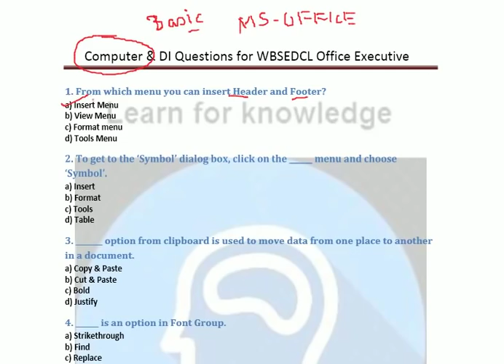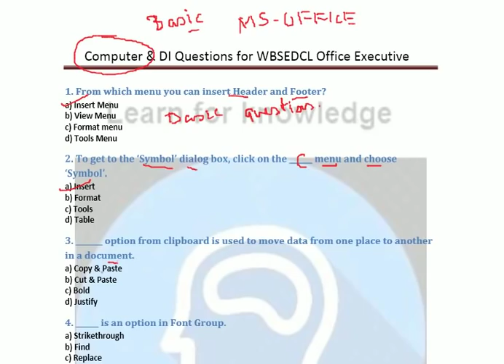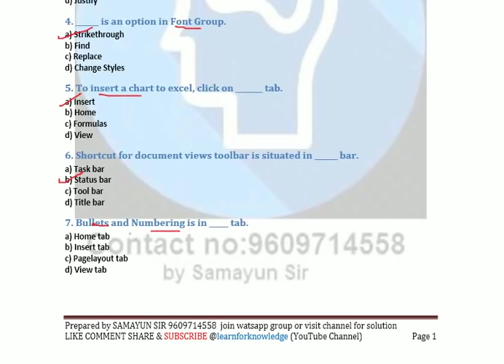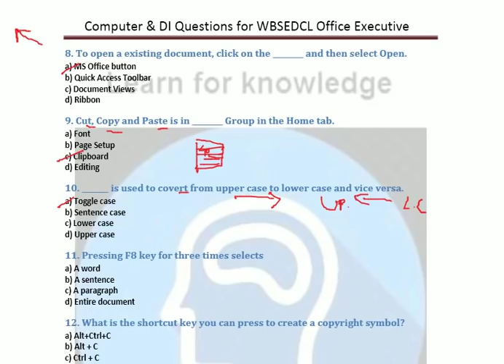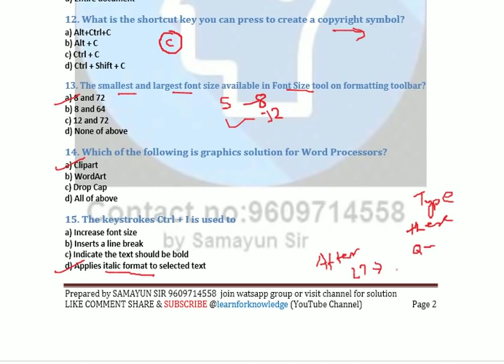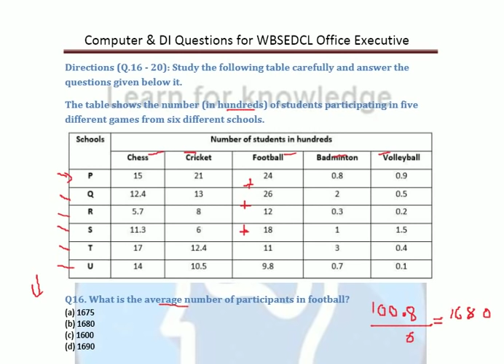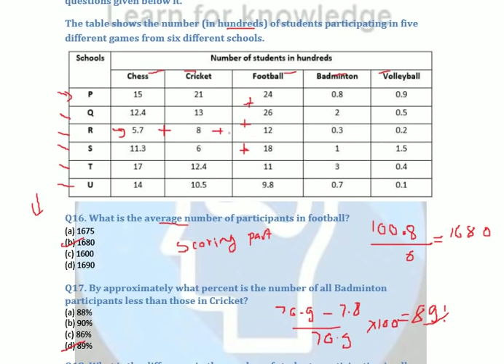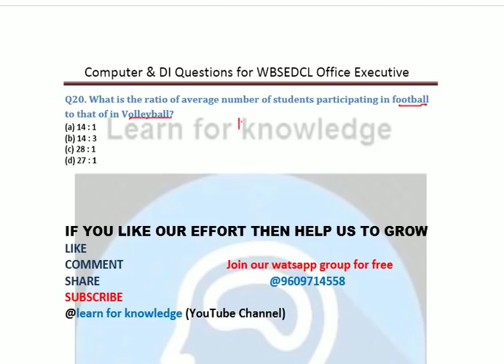WBSEDCL EXPECTED QUESTION COMPUTER AND DI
EXAM COMMON EXPECTED QUESTION FOR WBSEDCL EXAM